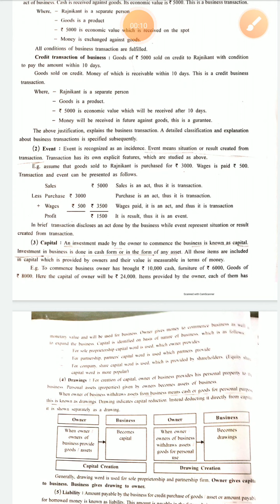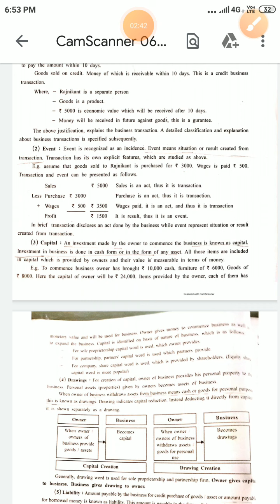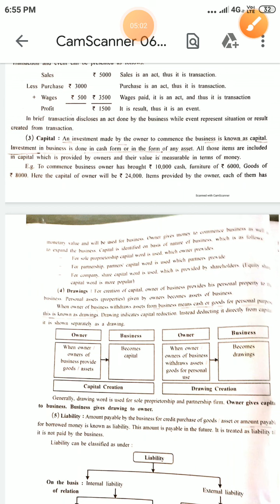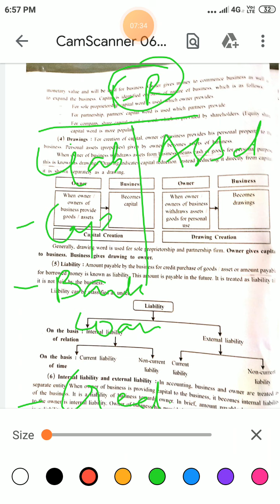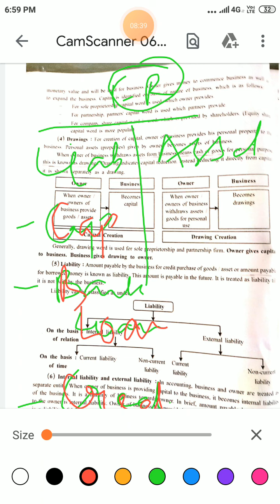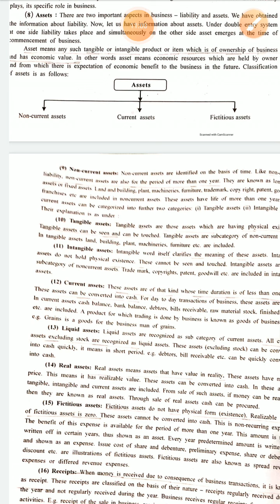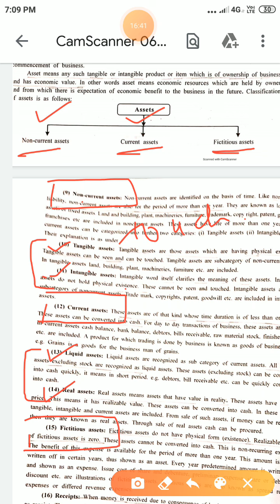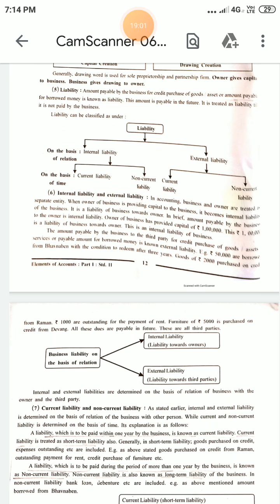11th GSEB |Accounts|Introduction | part #5.2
Part 5.2 Accounts chapter Introduction.

Note: FOR BETTER VIDEO QUALITY,KINDLY DOWNLOAD THE VIDEO.

BY MY FUTURE ACADEMY,SURAT.